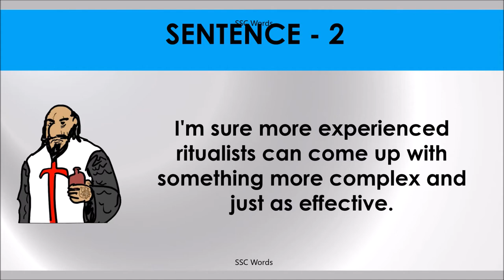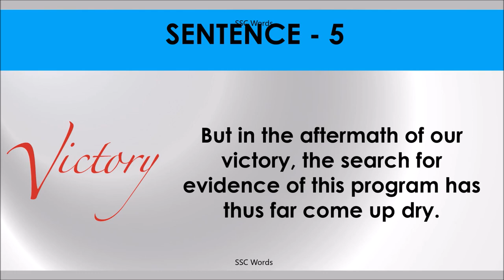COME UP Idiom 1279 # Meaning and five sentences # SSC Words